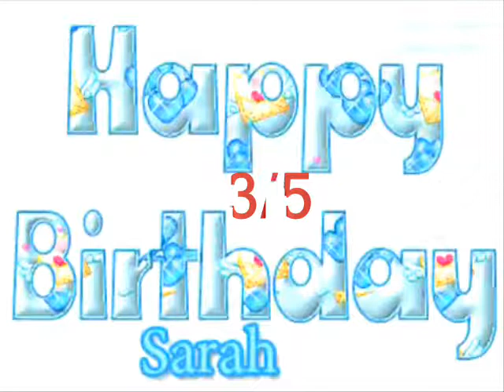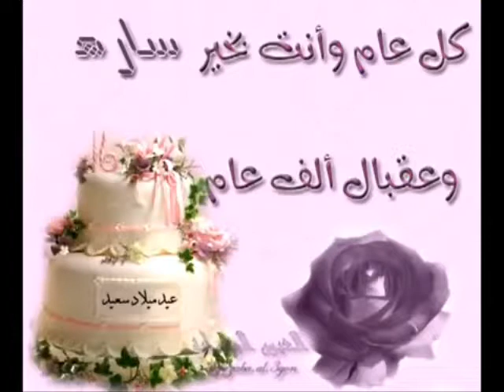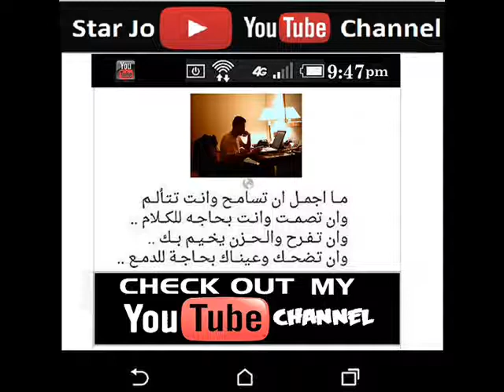عيد ميلاد ساره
أغلى الاعياد